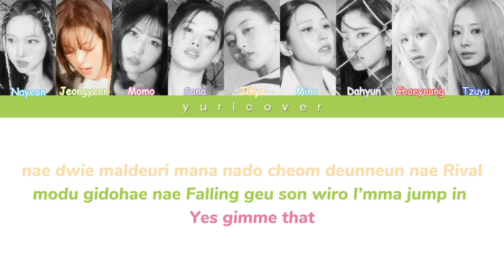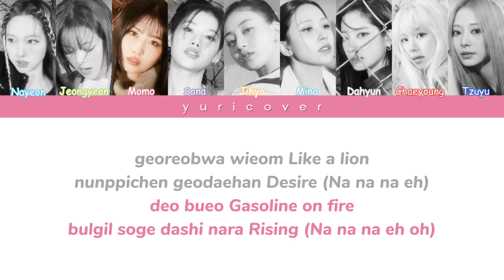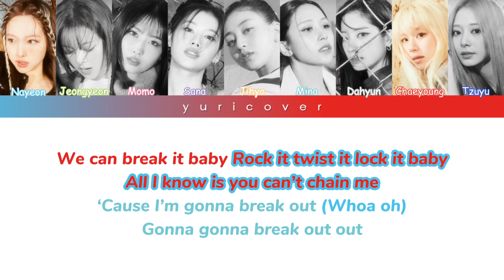How would TWICE sing Antifragile by LE SSERAFIM [Color Coded Lyrics]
𝗖𝗿𝗲𝗱𝗶𝘁
Audio :
𝗟𝗶𝗻𝗲 𝗱𝗶𝘀𝘁𝗿𝗶𝗯𝘂𝘁𝗶𝗼𝗻
• Chaeyoung : 25 sec
• Momo : 24 sec
• Dahyun : 24 sec
• Nayeon : 23 sec
• Jihyo : 22 sec
• Jeongyeon : 21 sec
• Sana : 21 sec
• Mina : 15 sec
• Tzuyu : 13 sec